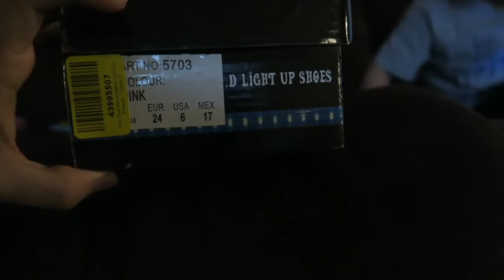COOL NEW KICKS!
Today Kinley was super excited about her cool new shoes! Now she will never get lost in the dark!